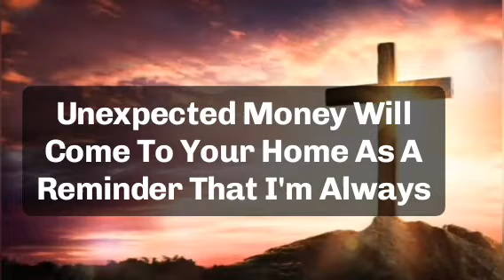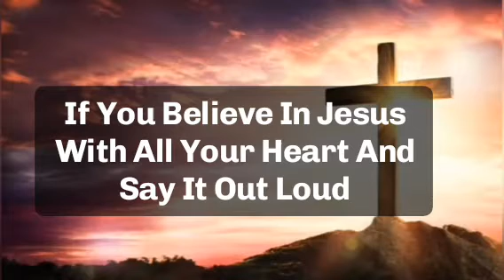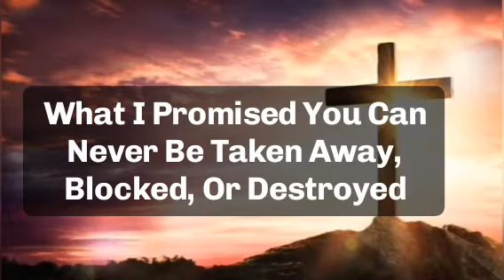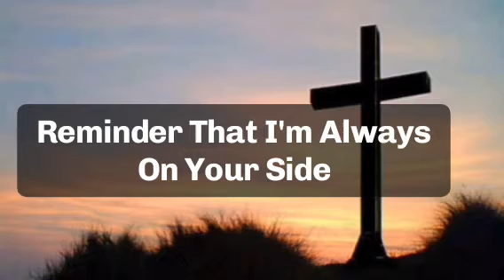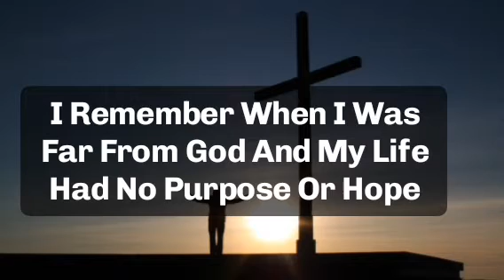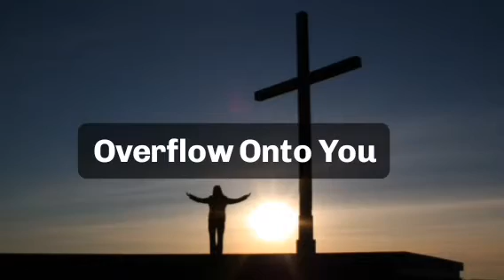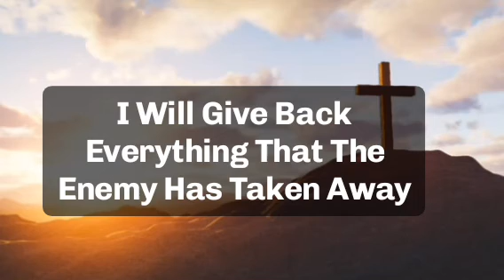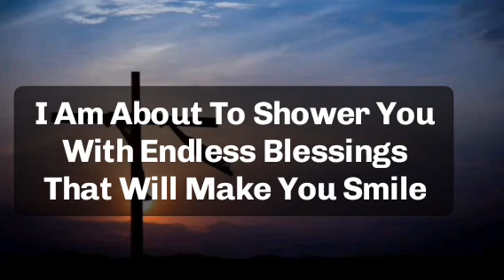🌈Angel is warning you from heaven about this.....🔴 Open this before it's too late !! 💞 Jesus Letter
|GOD

🔴 (A video made for Christian Motivation and Education) 🔴 Video Includes All These Searches 1. God message for me today 2. God message for me 3. God message 4. God's message 5. God message for you 6. Message from god 7. God's blessings message 8. Jesus message 9. God's message for me today 10. God message tarot 11. God's message for me 12. God's message today 13. Message of god 14. Sermons 15. God's message for you today 16. Motivational 17. Message from universe 18. Urgent message from god 19. Universe Message 20. Faith quotes 21. Jesus quotes 22. Church 23. Joel Osteen 24. Bible quotes 25. Bible message 26. Quotes god 27. God's Motivation 28. Bible god quotes 29. Life quotes 30. Faith god quotes 31. Christian Motivation 32. The Lord Helps 33. God Helps 34. Grace for purpose 35.